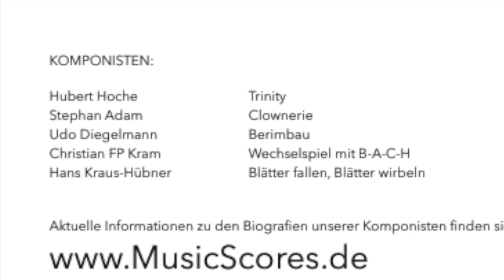Hans Kraus-Hübner - BLÄTTER FALLEN, BLÄTTER WIRBELN for Marimbaphone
Composition - Hans Kraus-Hübner
Marimbaphone - Udo Diegelmann
Sammelband/Collection: MARIMBASPIELE